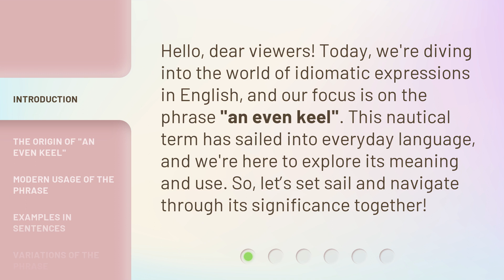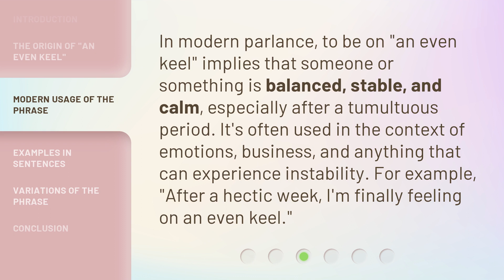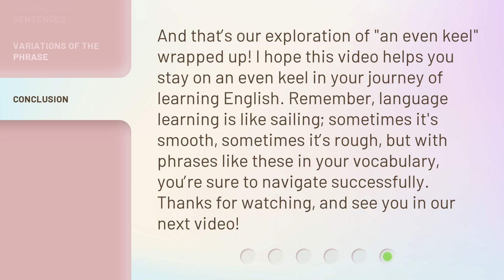Keeping Balanced: Understanding "An Even Keel"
Keeping Balanced: Understanding "An Even Keel" • Discover the secrets to maintaining a steady and harmonious life with this insightful video on understanding the concept of "An Even Keel." Learn how to navigate life's ups and downs with grace and resilience, ensuring a balanced and fulfilling existence.

00:00 • Introduction - Keeping Balanced: Understanding "An Even Keel"
00:32 • The Origin of "An Even Keel"
00:58 • Modern Usage of the Phrase
01:26 • Examples in Sentences
01:46 • Variations of the Phrase